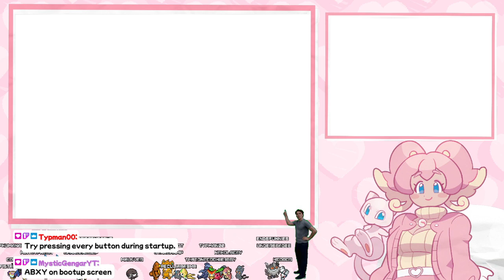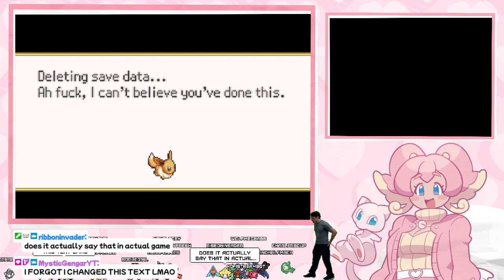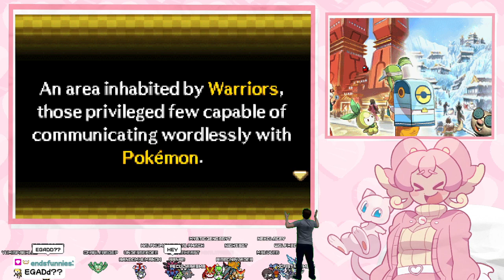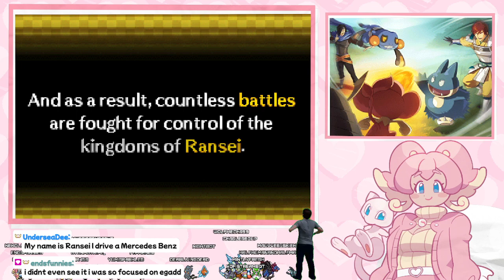Pokemon Conquest Nekolacey Edition PART 1 - nekolacey VODs